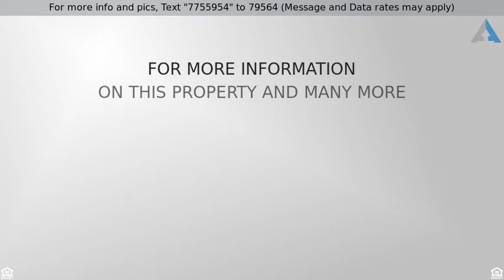Priced at $257,500 - 13616 MATHEWS PARK, Live Oak, TX 78233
Beautiful 3 Bedrooms 2.5 Bath with a Study in Brid

Beautiful 3 Bedrooms 2.5 Bath with a Study in Bridlewood Park**Open Floor Plan**Study can be used as Dining Room**Updated Kitchen has Granite Counter-tops, Island, and Updated Venta Hood**Updated Back-splash and more**Wood Floors in Master Bedroom and Study**Master Bath Has Updated Rectangular Tile Floor and Surround**Extra Storage Cabinets and built in Drawers in Master Closet**Guest Bath Has Updated Counters, Flooring, and Subway Tile Surround**Sprinkler System**Awesome Screened-In Porch**Really nice If this property is no longer active or you are the homeowner and wish it to be removed, please contact us at .